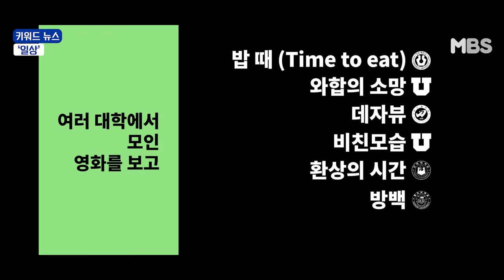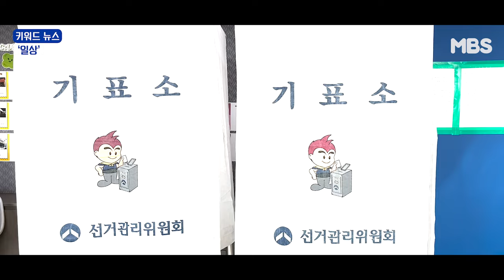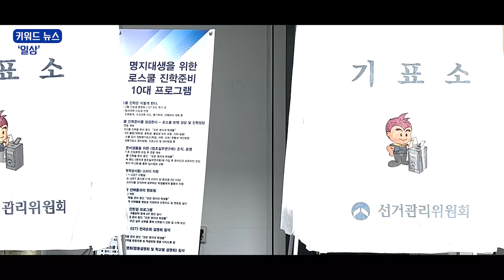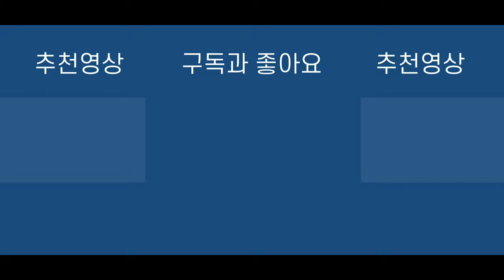MBS 뉴스 12월 명지대학교 키워드 뉴스#일상#명지대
기자 김민정 박연수 한다원
편집 이유진
촬영 강정웅 이영채
총괄 이영채